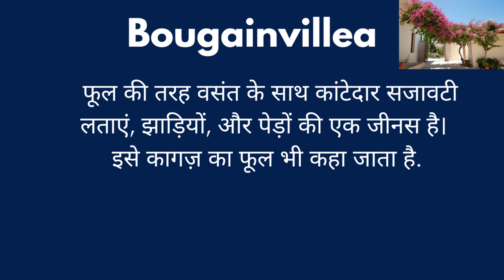Bougainvillea Meaning in Hindi/Bougainvillea का अर्थ या मतलब क्या होता है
Bougainvillea  meaning in Hindi
Bougainvillea  का अर्थ या मतलब क्या होता है
Bougainvillea  Matlab kya Hota hai
Bougainvillea  Hindi Meaning
Bougainvillea  explained in detail